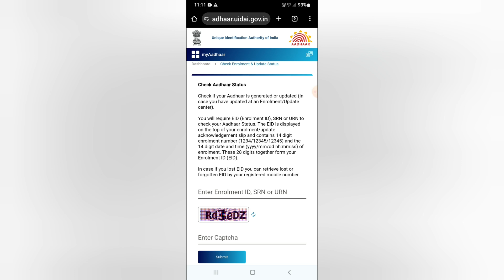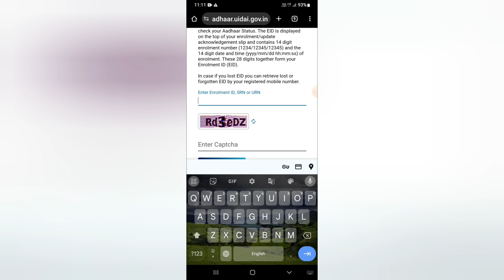We couldn't complete your request due to temporary error in accessing our backend services Aadhaar